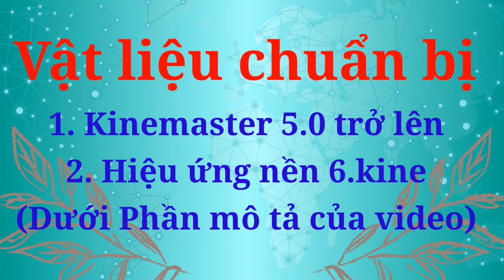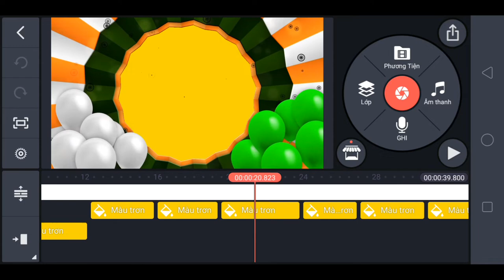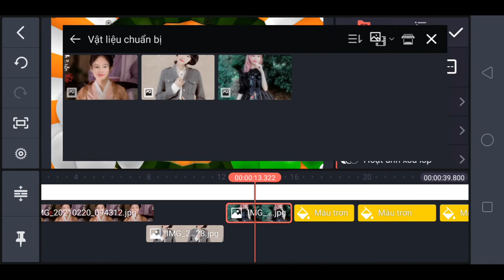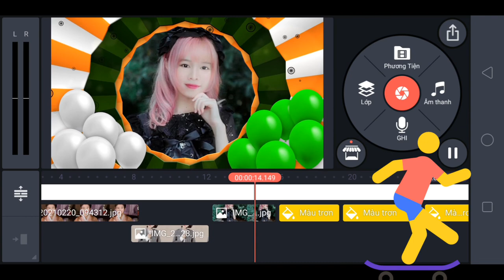Hiệu ứng nền 6 Kinemaster